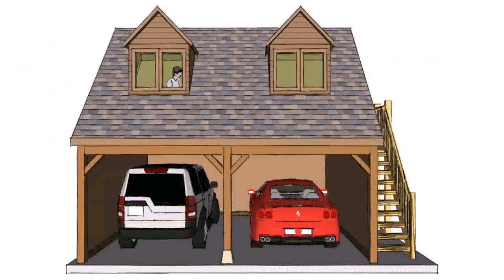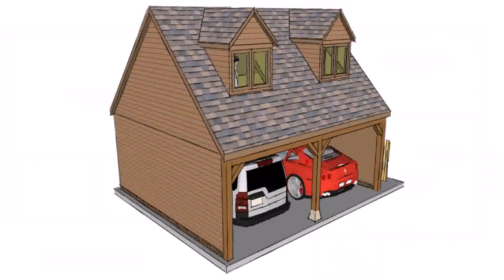Garage Design With Room Above - Gif Maker DaddyGif.com (see description)